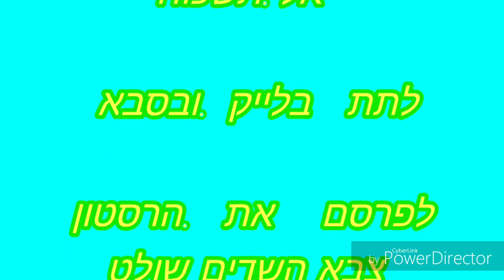Games BTD Battles